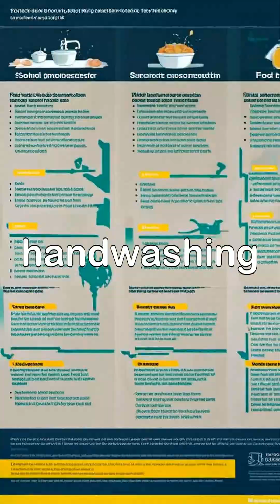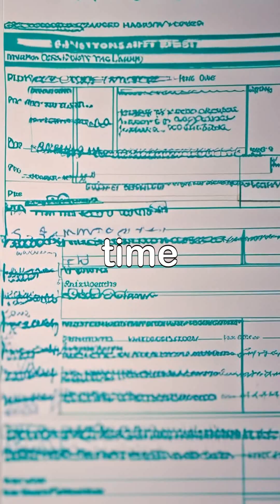🦠✨ Bacteria in Focus – Staphylococcus aureus 🔬⚠️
Not all germs lurk in the shadows—some live on our very skin. Staphylococcus aureus, often called “Staph,” is a bacterium found on the skin, in the nose, and even on hair. Most of the time it causes no harm. But when it sneaks into food, it can unleash powerful toxins that make people ill.

Staph is tricky. Unlike many bacteria, it doesn’t always need to multiply inside us to cause sickness. Instead, if food is left at warm temperatures, Staph can grow and release toxins right there. Once those toxins are present, even reheating the food won’t destroy them. This makes time and temperature control critical in food safety.

Common sources include cooked meats, dairy products, cream-filled pastries, and foods handled directly by people—especially if proper handwashing and hygiene aren’t followed.

Symptoms strike fast: nausea, vomiting, stomach cramps—often within just a few hours. The illness is usually short-lived but can be severe.

The lesson? 🧼 Clean hands, ⏱️ careful storage, ❄️ proper chilling, and 🔥 thorough cooking all help keep Staph at bay. Invisible but dangerous, Staphylococcus aureus is a reminder that food safety starts with us.